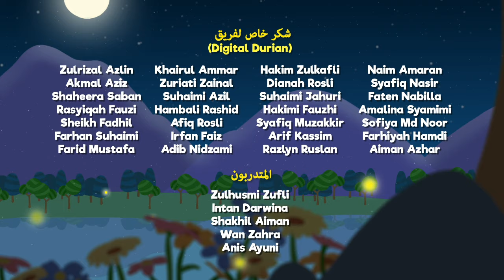Omar & Hana | Jom Berkelah (Versi Arab)